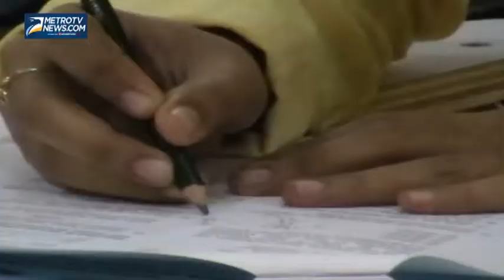44 853 Peserta Ikuti Ujian SBMPTN di Panlok Surabaya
Metrotvnews.com, Surabaya: Sebanyak 44.853 calon mahasiswa di wilayah panitia lokal 50 Surabaya, Selasa (17/6/2014) pukul 09.00 WIB, mengikuti ujian Seleksi Bersama Masuk Perguruan Tinggi Negeri (SBMPTN). Untuk mengantisipasi adanya perjokian dan nomor ganda panitia memasang alat pengacak sinyal di setiap ruang ujian yang tidak diketahui peserta ujian.